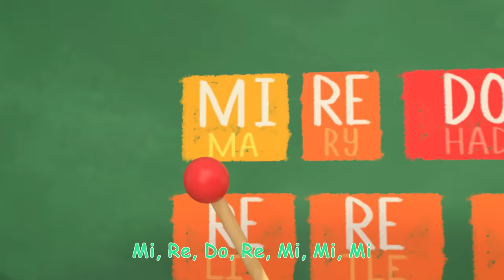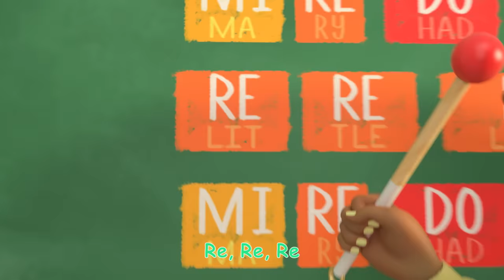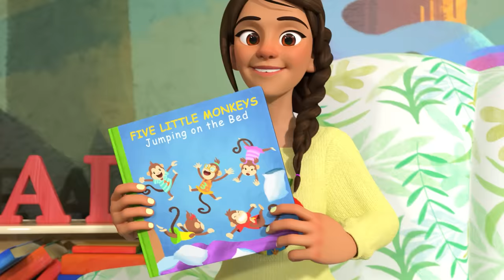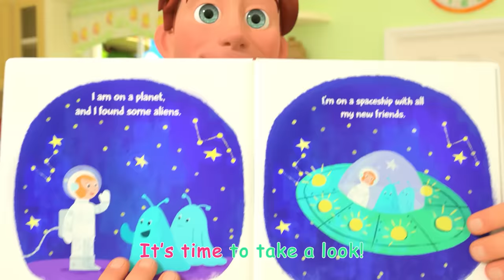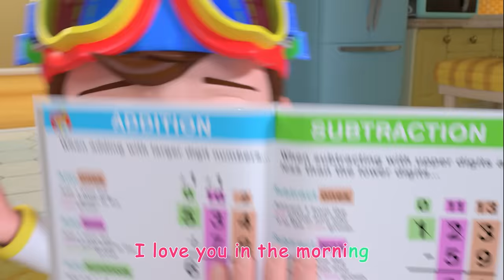New Year Song | CoComelon | Nursery Rhymes for Babies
Lellobee Farm is a welcoming oasis in the middle of a cosmopolitan city. Each episode features life skills told through simple, fun, and relatable songs, emphasizing the values of sharing, patience, and teamwork, alongside skills like counting, ABC’s, and animal sounds.

New Year Song 00:00
Music Song 03:03
Sea Animal Song 06:04
My Big Brother Song 08:28
John Jacob Jingleheimer Schmidt 11:14
Daisy Bell (Bicycle Built for Two) 14:01
Car Wash Song 16:25
Five Little Monkeys Jumping on the Bed 18:46
Reading Song 21:59
Skidamarink V2 24:09
Head Shoulders Knees and Toes V2 26:52
What Makes Me Happy 29:00
Shape Song 32:35
Class Pet Song 36:46
Wheels on the Bus V2 (Play Version) 39:17
I Love the Mountains 42:44
Five Little Birds V3 45:44
Father and Sons Song 48:48
My Sister Song 51:11
JJ Song 54:11
ABC Song with Building Blocks 57:15
Thank You Song V2 (School Version) 1:00:08
Wait Your Turn 1:03:18
12345 Once I Caught A Fish Alive! V2 1:06:24
Happy Birthday Song 1:09:38